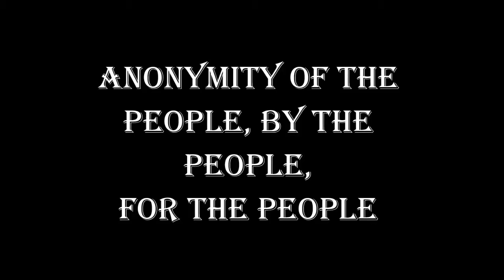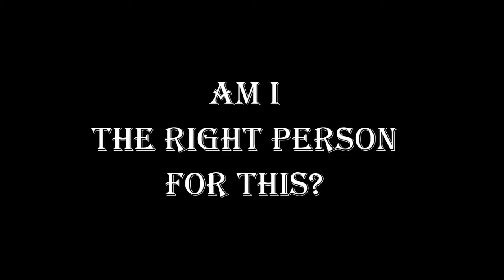TRAILER: Cypherpunks 101: Privacy in Bitcoin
Coming soon... every Friday on Block Digest!

Starring:
shinobimonkey
Adam Gibson (JoinMarket)
Chris Belcher (JoinMarket)
Tim Ruffing (CoinShuffle)
Pedro Moreno-Sanchez (CoinShuffle)
Giulia Fanti (Dandelion)
Ethan Heilman (TumbleBit)